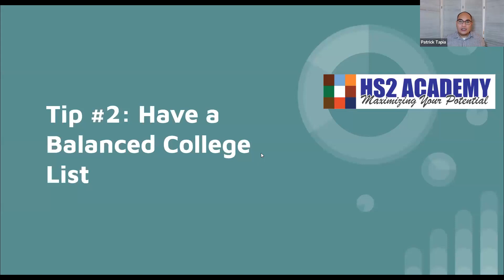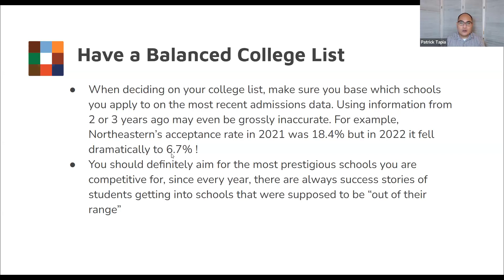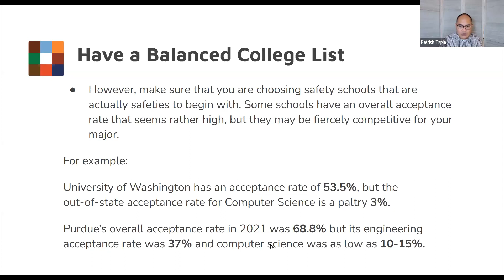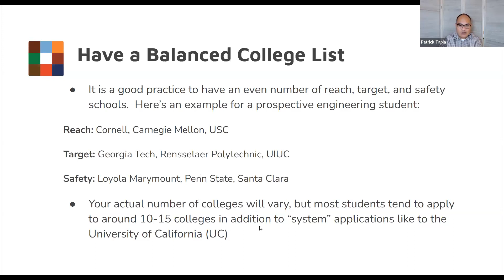2024 大學錄取必勝第二招 制定穩操勝算的申請學校名單 - 資深顧問, 前哈佛面試員 Patrick Tapia 的專業建議